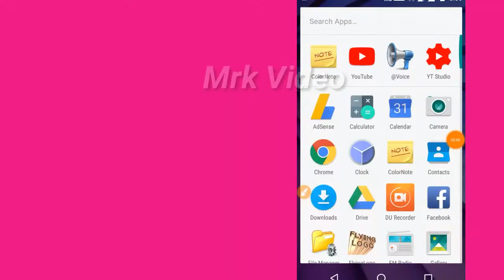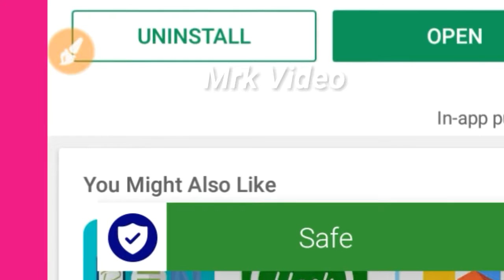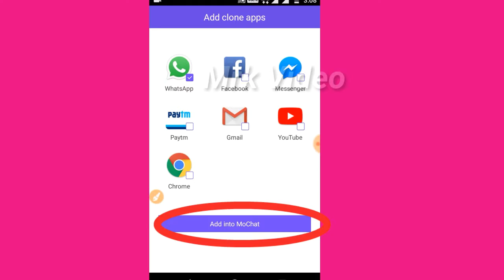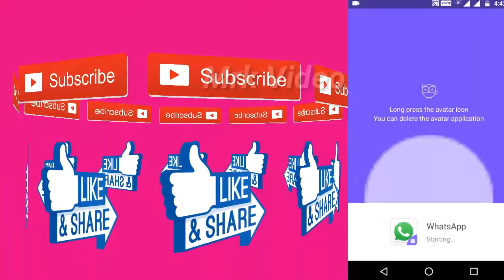How to run multiple account on one device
Clone and run multiple WhatsApp and Facebook or other social & game accounts online

MoChat is the first App on Android to helps people log on more than three Facebook and WhatsApp accounts at the same time on one device and highlight their own style. It's as small as 2Mb, runs much faster and more steady than

my chanel ( mrk all in one )  by sekh mubarak